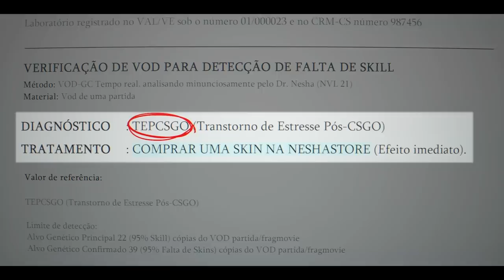OS MOMENTOS MAIS ENGRAÇADOS DAS LIVES!! (Gaules, BT, Muulinha, Liminha, Mch) (Parte 14)